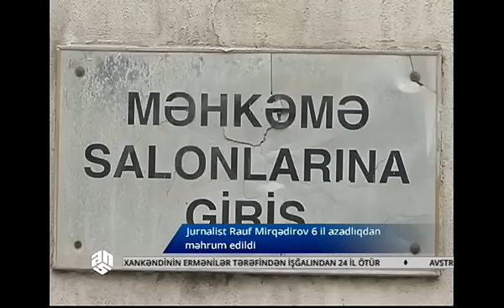Rauf Mirqədirov 6 il azadlıqdan məhrum edildi